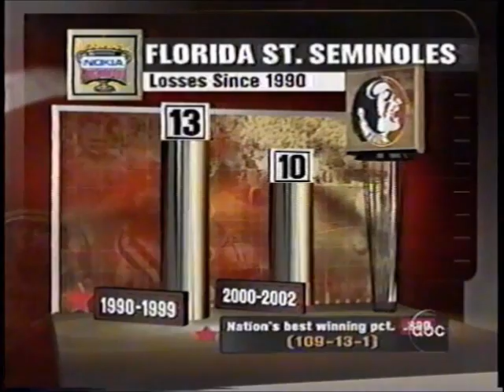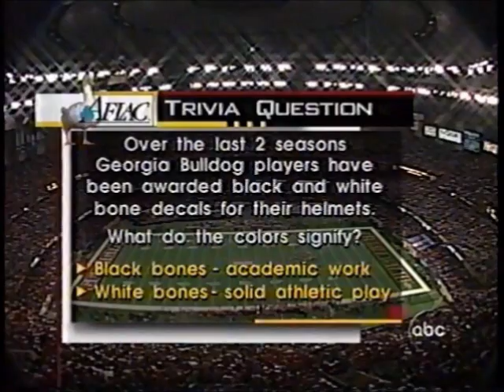#4 Georgia vs. #16 Florida State - 2003 Sugar Bowl